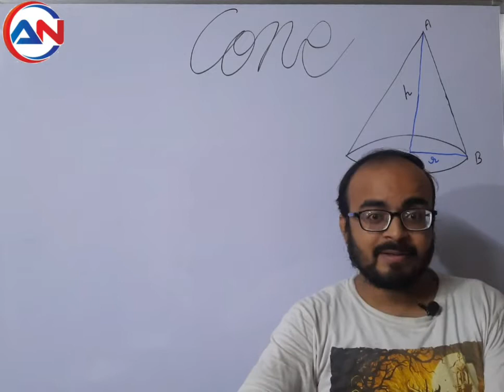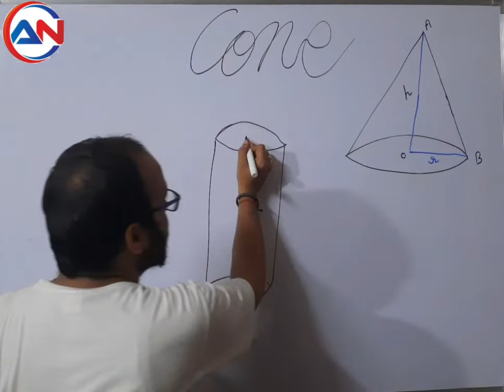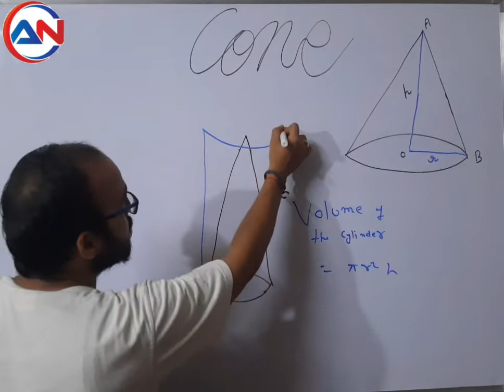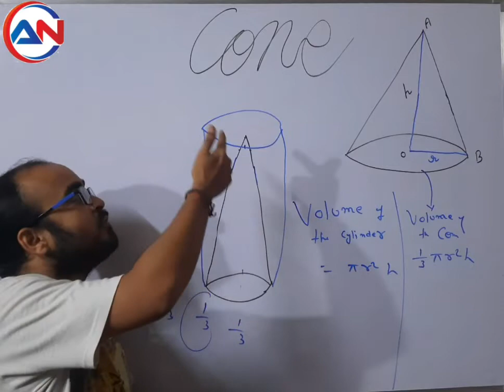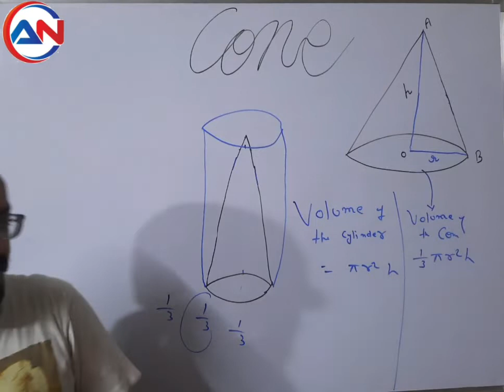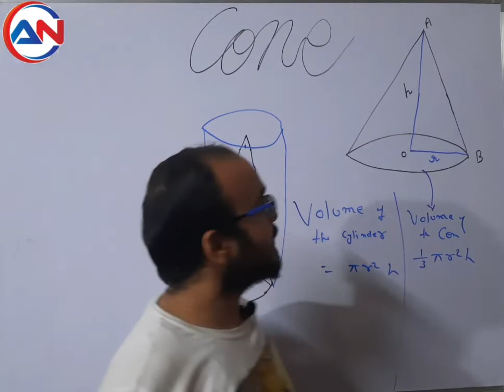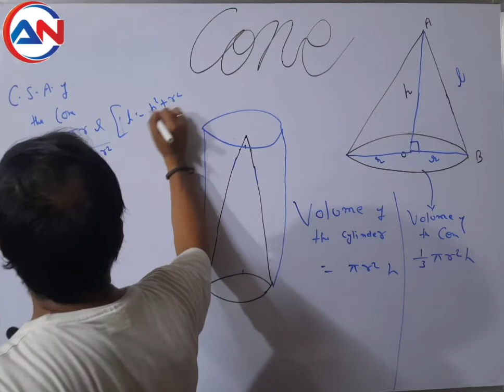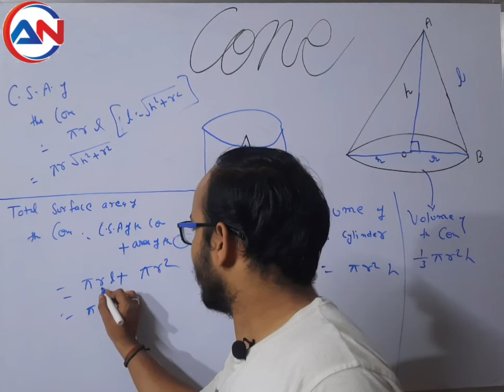Cone_basic_concept.